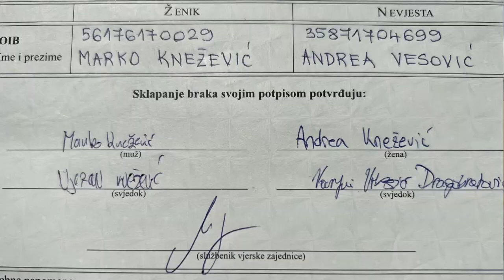ANDREA I MARKO KNEŽEVIĆ - 14.svibanj 2022 Hotel "Korkyra"-Vela Luka otok Korčula (VJENČANjE - SPOT)